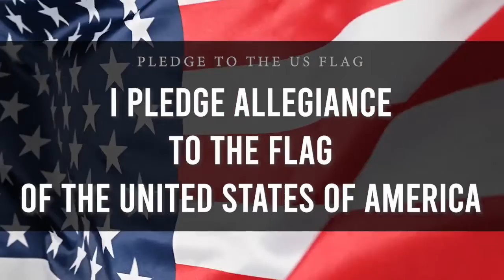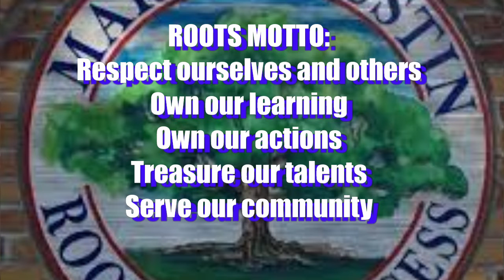Morning Buzz Friday November 12th 2021